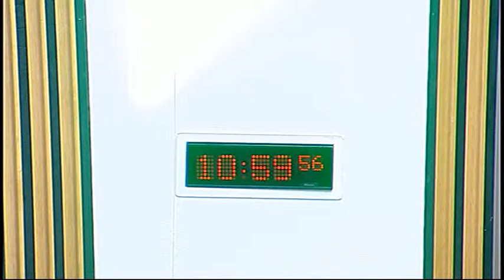Justice Committee - Scottish Parliament: 29th April 2014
1. Decisions on taking business in private: The Committee will decide whether to take items 3 and 4 in private. The Committee will also decide whether consideration of its draft Stage 1 report on the Courts Reform (Scotland) Bill should be taken in private at future meetings.

2. Courts Reform (Scotland) Bill: The Committee will take evidence on the Bill at Stage 1 from—

Roseanna Cunningham, Minister for Community Safety and Legal Affairs, Cameron Stewart, Bill Team Leader, Hamish Goodall and Hazel Gibson, Policy Executives, and Nicholas Duffy and Alastair Smith, Solicitors, Legal Directorate, Scottish Government.

3. Courts Reform (Scotland) Bill - witness expenses: The Committee will consider a claim under the witness expenses scheme.

4. Work programme: The Committee will consider its work programme.